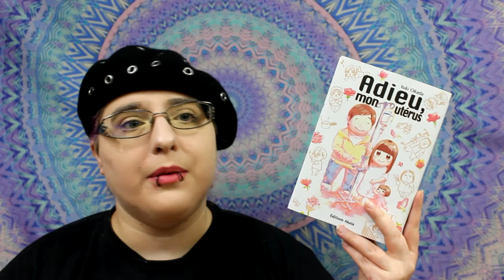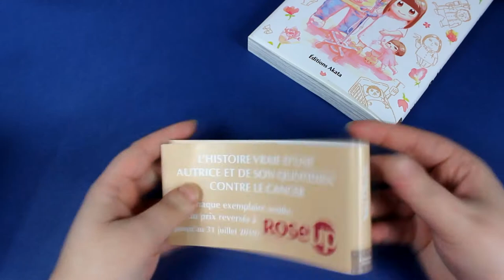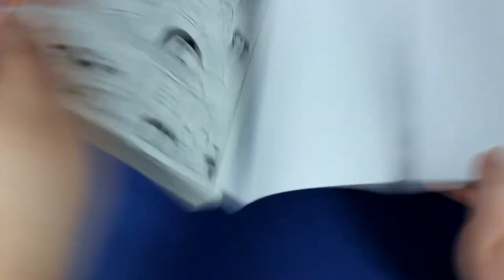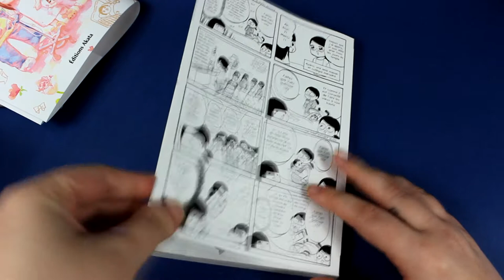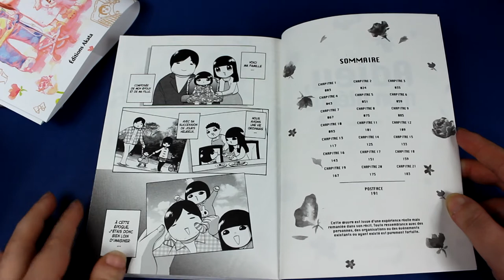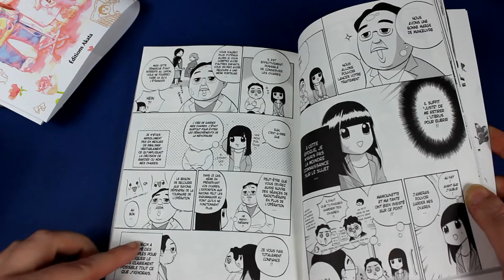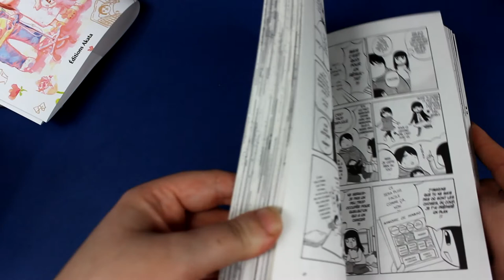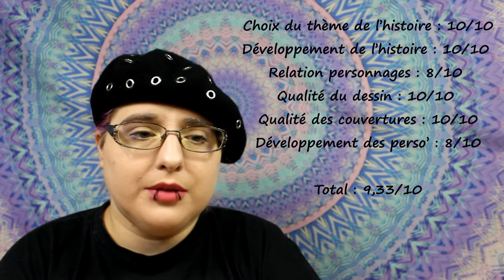[Critique manga] Adieu mon utérus (éditions Akata)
Résumé
Yuki Okada, à 33 ans, avait tout pour être comblée : mariée et heureuse, mère d'une petite fille, et exerçant le métier qu'elle aime – autrice de mangas. Aussi, quand elle consulte son médecin pour un simple retard de règles, elle ne se doute pas de la terrible nouvelle qui l'attend : malgré son jeune âge, elle développe en effet un cancer du col de l'utérus. Chamboulée et perdue, elle ne saura d'abord pas comment réagir, et affronter cette épreuve que la vie lui impose… Pourtant, très vite, elle comprend qu'il lui faudra faire des choix. Mais entre les avis de ses proches et du corps médical, comment savoir ce qu'elle souhaite vraiment ?